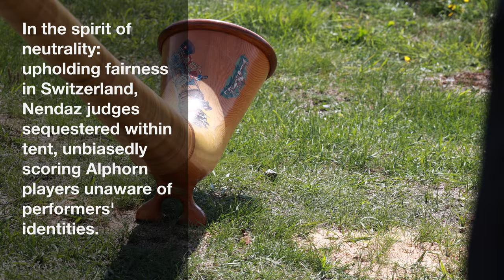International Alphorn Festival | Cor des Alpes Nendaz Switzerland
‘morceaux d’ensemble’ / Cor des Alpes Nendaz Switzerland  2023
Le Festival international de cor des Alpes s’est déroulé sur les hauts de Nendaz 2023.

The International Alphorn Festival 2023 was held in Nendaz VS for the 22nd time.
The grand final was won once again by Adolf Zobrist, from Brienz in central Switzerland. He claimed the title in 2016, 2019 and 2021.

Special Thanks - Nendaz tourism